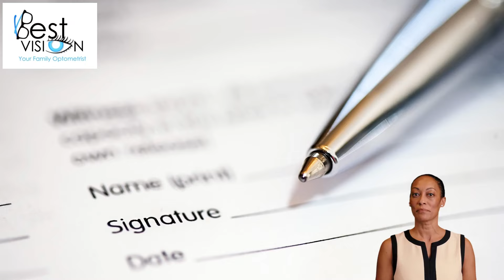MA June campaign video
Eye care at Best Vision